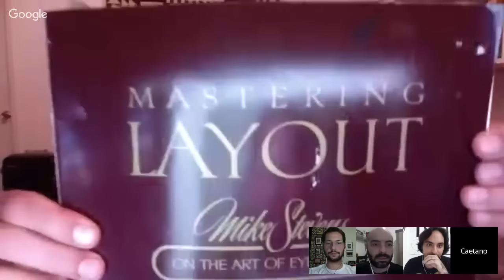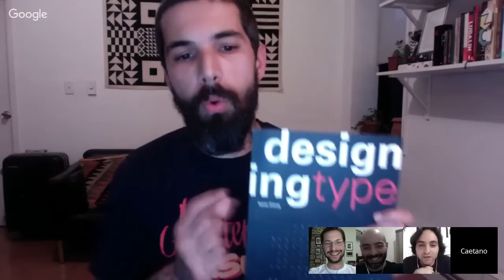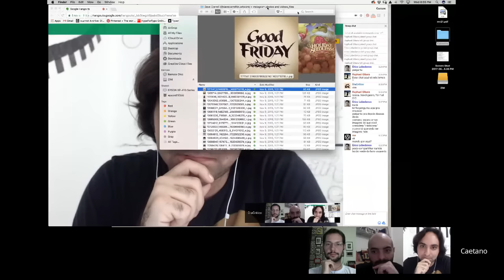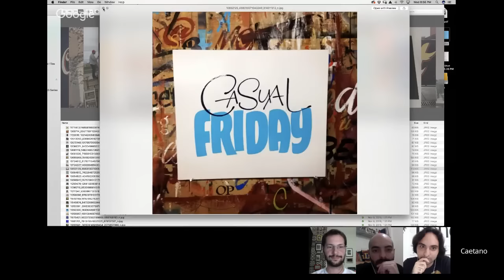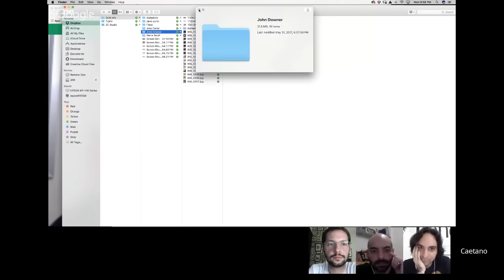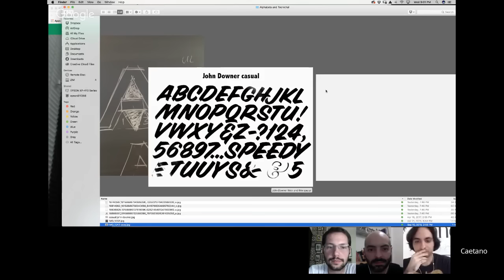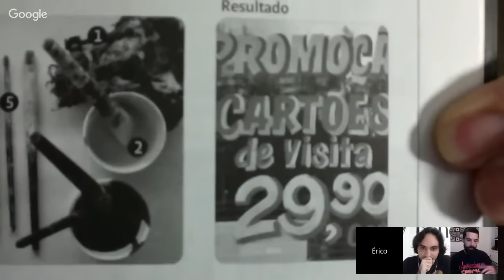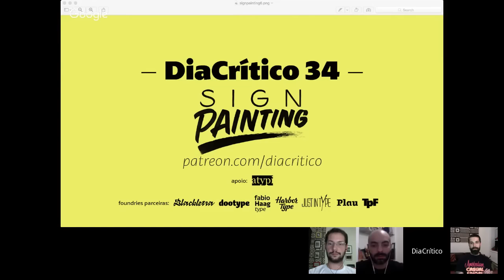DiaCrítico 34 – Caetano Calomino & Raphael Gibara – Sign Painting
Neste programa nosso convidados discorrem sobre tudo que envolve a profissão do sign painter e a relação com as outras áreas do meio tipográfico.

# links

Livros citados:
(valeu com a ajuda, Lucas Gini)

Livros citados:

Mastering Layout - Mike Stevens (leitura difícil – muito conteúdo importante específico sobre Sign Painting)
O Traço - Gerrit Noordzij (teoria da escrita – conteúdo para qualquer tipo de construção de letra)
Designing Type - Karen Cheng
The Art of Show Card Writing - Charles J. Strong
 Sign Painting Course - E. C. Mathews
Henderson's Sign Painter
Modern Show Card Lettering Designs Etc.
Strong Book of Sign Painting
The American Sign Writer
Book of American Types (tipos de letras que servem de base para o que se conhece hoje popularmente como "Sign Painting tradicional")

O DiaCrítico é um programa ao vivo mensal que debate tipografia em suas mais variadas vertentes. Apresentado por Diego Maldonado e Érico Lebedenco que trazem convidados a cada programa desde abril de 2014. O programa começou numa iniciativa da organização do DiaTipo São Paulo e até setembro de 2015 ficava no canal do DiaTipo no YouTube. Desde então, o DiaCrítico foi para um canal próprio.

# Foundries parceiras